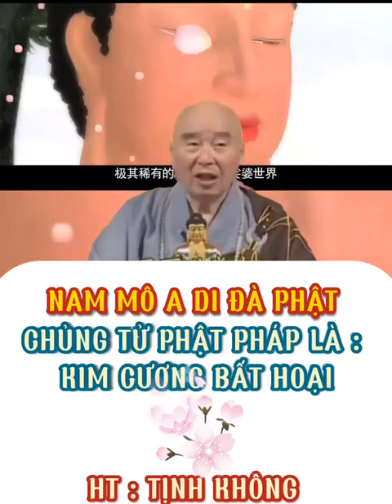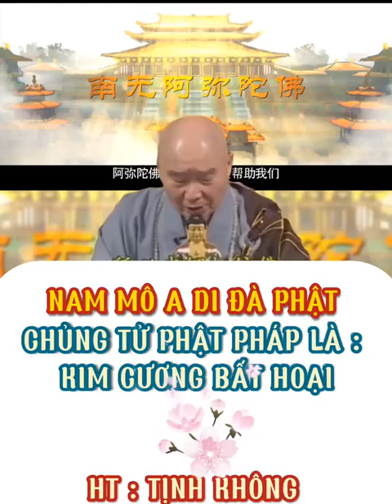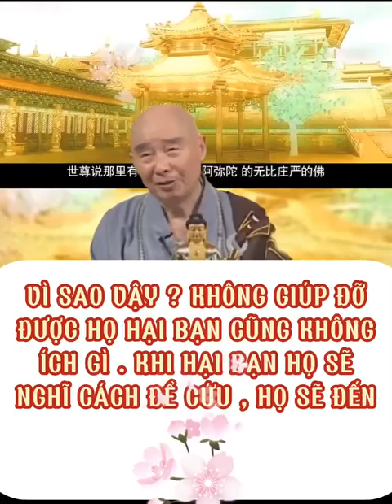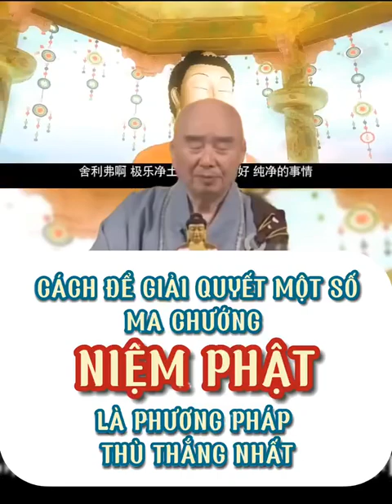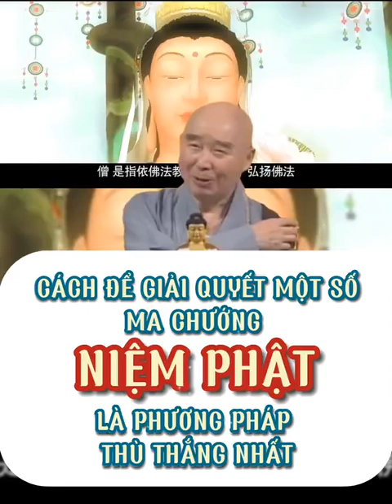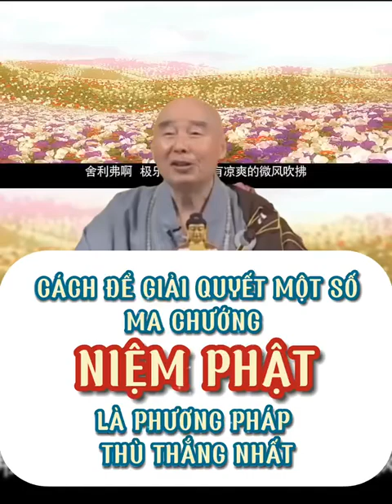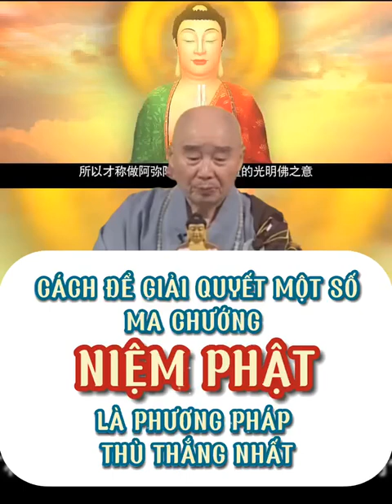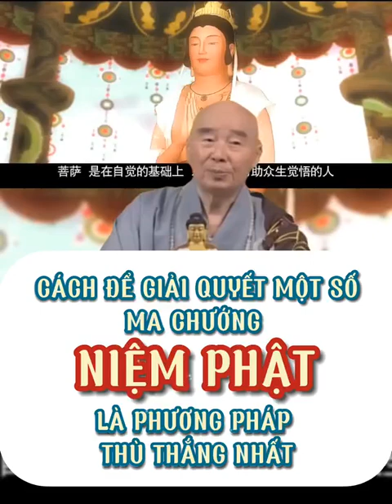1 SỐ MA CHƯỚNG KHI NIỆM PHẬT